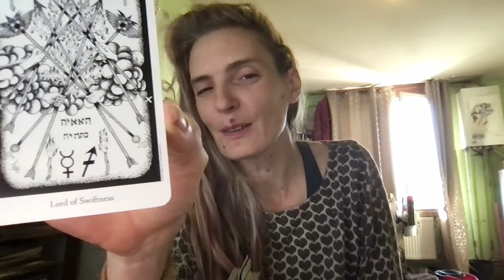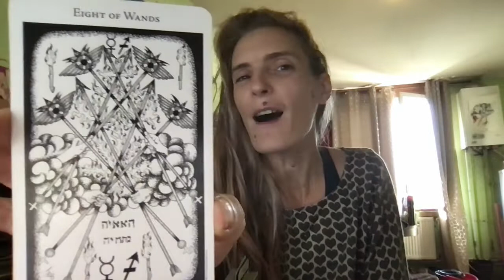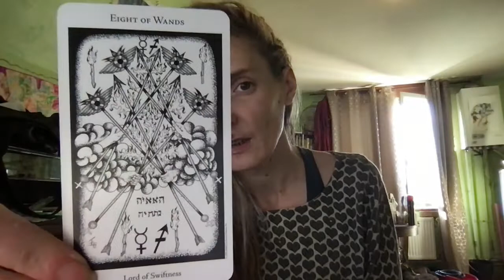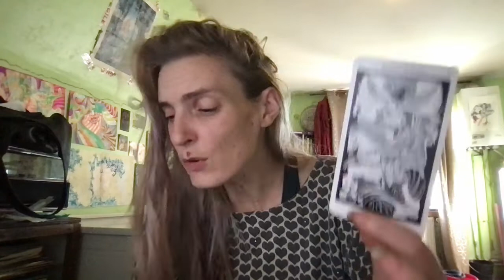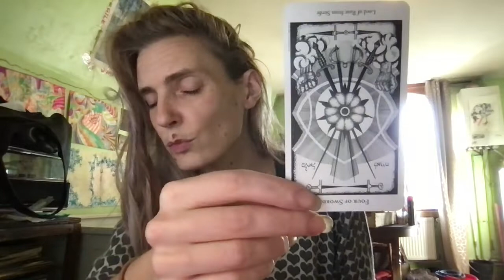Tirage du 26:7